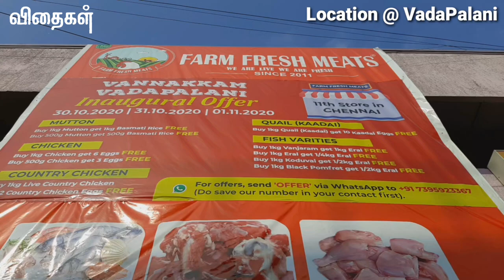120 இறைச்சி வகைகள் ஒரே இடத்தில் சென்னை வடபழனியில்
சென்னை @வடபழனியில் அதிரடி ஆஃபர் Farm Fresh Meats-ன் புதிய கிளை 120 வகையான இறைச்சி ரகங்கள்.
தொடர்புக்கு: Farm Fresh Meats,
                         No:72, 100ft Road,
                         Vadapalani,
                         Chennai-600026.

சென்னை முழுவதும் சுமார் 19 கிளைகளை கொண்ட Farm Fresh Meat நிறுவனம் இயற்க்கை முறையில் வளர்த்த கடக்நாத்,கைரலி,சிறுவிடை,காடை ஆகியவற்றின் தரமான இறைச்சி மற்றும் முட்டைகளை நேரடியாக மக்களுக்கு விற்பனை செய்து வருகிறார்கள் இலவச பயிற்ச்சியும் வழங்கி வருகிறார்கள்..

Mr.கார்த்திக்.MBA,
MD&Founder Farm Fresh Meat,
இரும்புலிச்சேரி,
திருகழுகுன்றம்(Tk), செங்கல்பட்டு(dt).
வழி:திருகழுகுன்றம்-நெரும்பூர்-இரும்புலிசேரி
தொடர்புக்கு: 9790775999